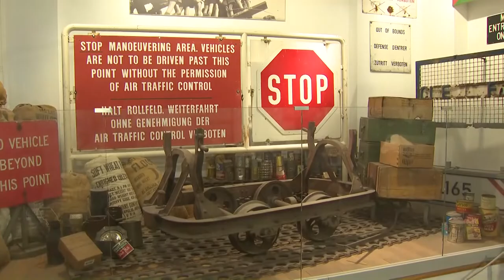NATO Secretary General visits the Wall Museum in Berlin (B-ROLL)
NATO Secretary General Jens Stoltenberg visits the Wall Museum in Berlin (B-ROLL) on 1 December 2022

GERMANY
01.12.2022